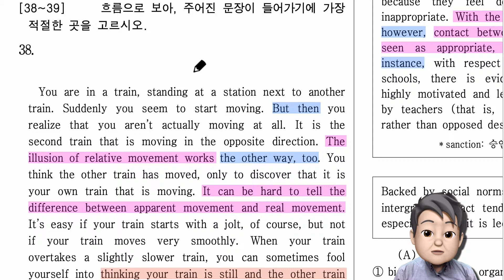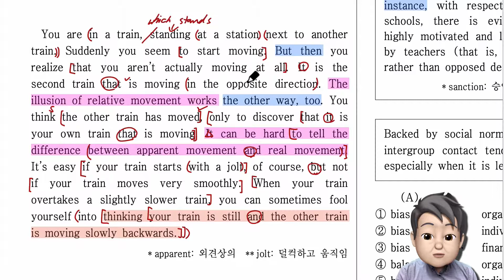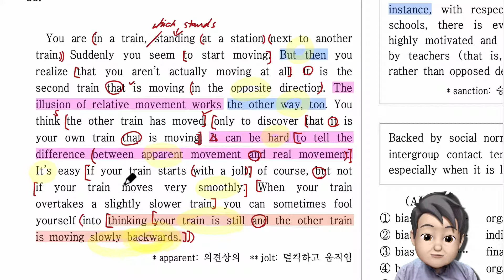2019년 고2 모의고사 6월 38번